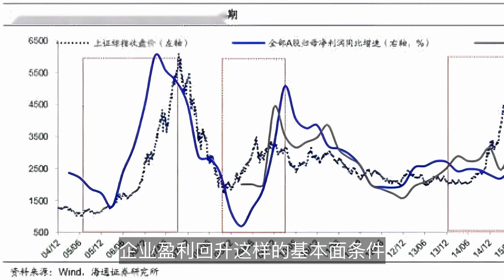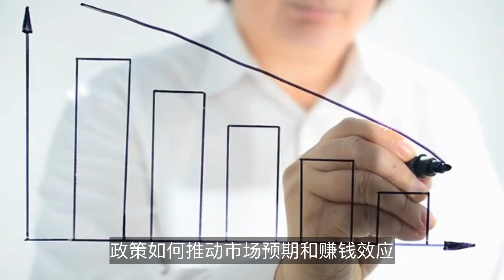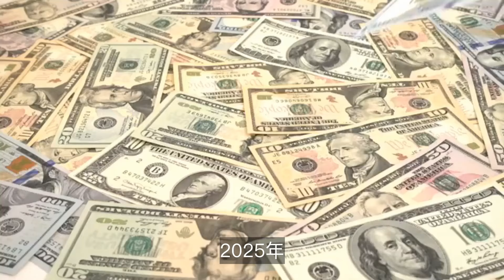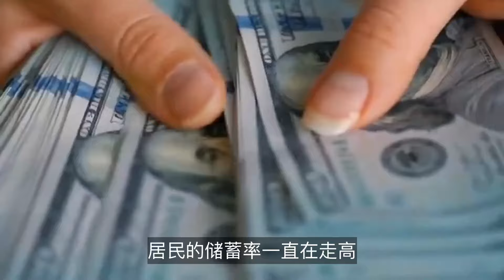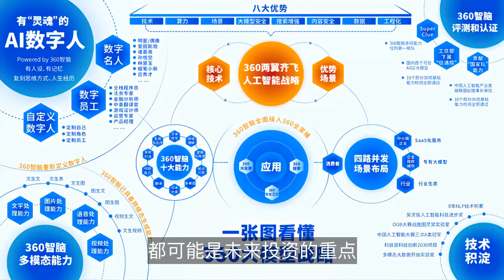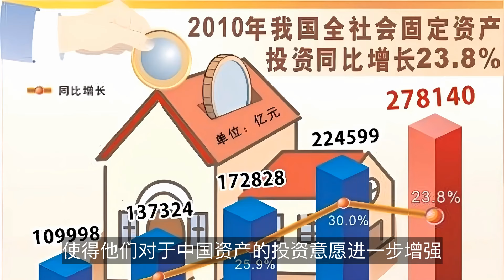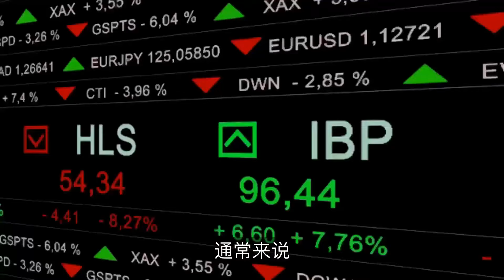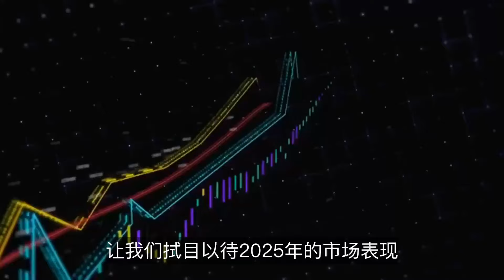独家解析：2025年A股牛市形成的三大关键条件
本期为您深度解读2025年A股市场走势。

从历史经验看，牛市形成需要预期改善和盈利提升双轮驱动。2025年政策面将继续偏向宽松，叠加居民资金活跃度提升、海外资金持续流入等因素，A股市场有望迎来新一轮上涨行情。

主线将在均衡和成长之间切换，建议重点关注内需消费、科技创新等领域。让我们一起把握2025年投资机遇，理性布局迎接牛市到来！